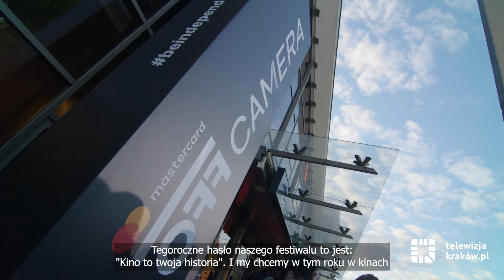Rozpoczęła się tegoroczna edycja festiwalu Mastercard Off Camera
Wystartowała 17. edycja Międzynarodowego Festiwalu Kina Niezależnego Mastercard Off Camera. Festiwal potrwa 10 dni. W programie 183 projekcje, blisko 100 filmów i 280 punktów w programie.